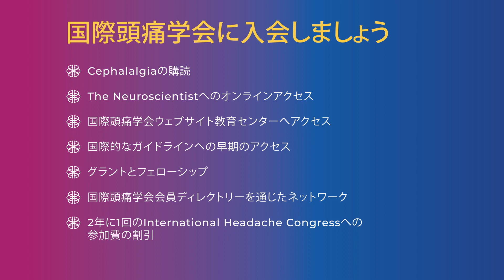片頭痛を診断するためには？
How to Diagnose Migraine?
Migraine is a highly prevalent and disabling disease, yet so many people living with migraine are still undiagnosed and undertreated. The key to improving the treatment of migraine begins with the identification of migraine symptoms followed by a prompt and accurate diagnosis. Migraine is diagnosed based on clinical criteria provided by the International Classification of Headache Disorders, 3rd edition. Obtaining an adequate medical history is therefore key. Physical and neurologic examination is also important to exclude any abnormal findings or features suggestive of a secondary cause for headache. The diagnostic criteria for migraine includes recurrent headache attacks, that have at least 2 of the following 4 characteristics: unilateral location, pulsating quality, moderate to severe intensity, and aggravation by routine physical activity, AND at least 1 of the following 2 associated features: nausea and/or vomiting or sensitivity to light and sound. This is the diagnosis of migraine without aura. About 30% of people living with migraine may also have aura, which is defined as a fully reversible focal neurologic symptom that lasts 5 to 60 minutes. There are three typical types of aura symptoms (visual, sensory, and speech/language symptoms). Visual aura symptoms are most common and occur in more than 90% of people with migraine with aura. The aura symptoms often present with scotoma or fortification spectra. It should also be noted that those who experience sensory and/or speech/language aura symptoms, will most often also experience visual aura symptoms. This is the diagnosis of migraine with aura. The two most common differential diagnoses to migraine are tension-type headache and medication overuse headache. Common pitfalls in the diagnosis of migraine are the misconceptions that migraine is unilateral in location – about 40% of people with migraine have bilateral pain and that migraine has a pulsating quality – many people with migraine will describe a band-like or vice-like pain. A bilateral, pressure-like pain that is moderate to severe in intensity and worsened with physical activity like walking can meet criteria for migraine. About 2% of the population has chronic migraine which is defined as having 15 or more headache days per month of which at least 8 days meet criteria for migraine. To obtain an accurate count of headache days per month, I recommend asking these 2 questions: (1) How many days per month do you have a headache? and (2) How many days per month do you NOT have any headache whatsoever? These 2 questions will help capture all headache days for an accurate diagnosis as patients often only report their most severe debilitating days, instead of all the days they have migraine symptoms. This will improve the diagnosis and thus treatment of chronic migraine, the most severe, disabling form of migraine disease. To review: (1) A diagnosis of migraine is primarily based on the medical history and should include duration, frequency, pain characteristics, accompanying symptoms, and possible aura symptoms. (2) Do not fall into the pitfalls of misdiagnosis of migraine, a bilateral, pressure-like pain that is moderate to severe in intensity and worsened with physical activity can meet criteria for migraine, and (3) Ask about the number of headache days AND non-headache days per month to increase your diagnostic accuracy of chronic migraine.

Become a member of the IHS to have access to more educational material on headache disorders and access to our journal of Cephalalgia and discount to the congress

JOIN US
• Reduced registration to biennial International Headache Congress